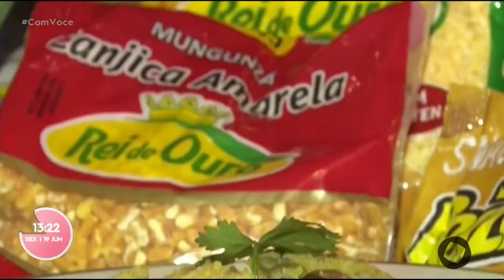Com Você - Meu Cuscuz é Ouro: aprenda a fazer o brasileirinho, cuscuz com feijão